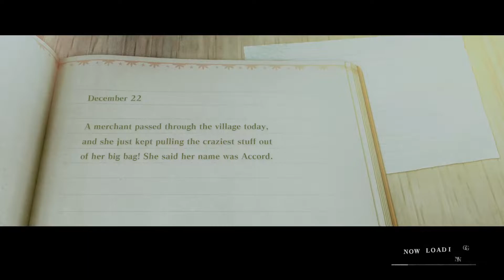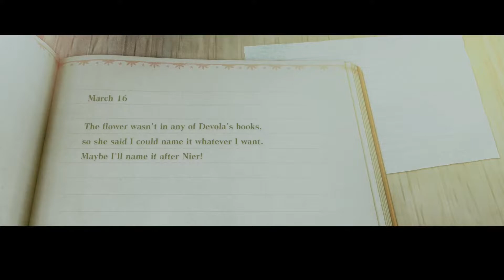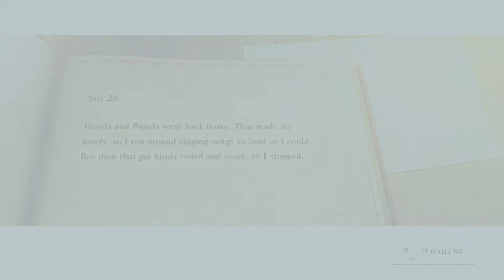Let's Play Nier Replicant ver.1.22474487139 (Remake) Part 18 - The Junk Heap Revisited